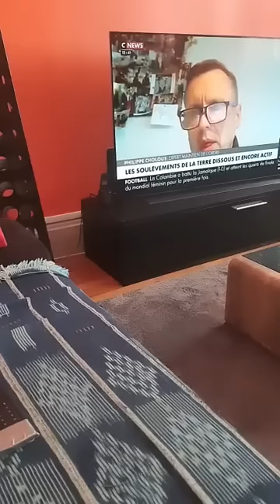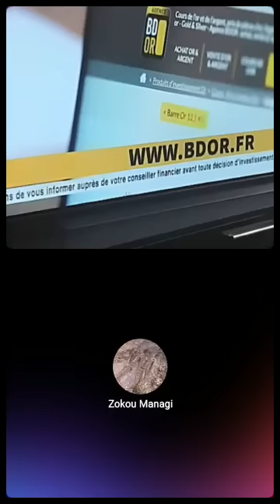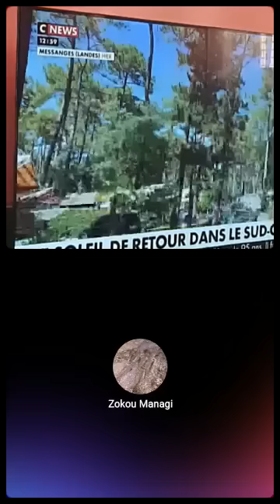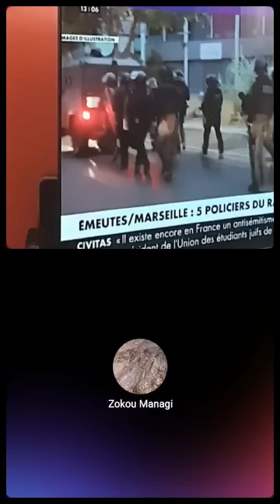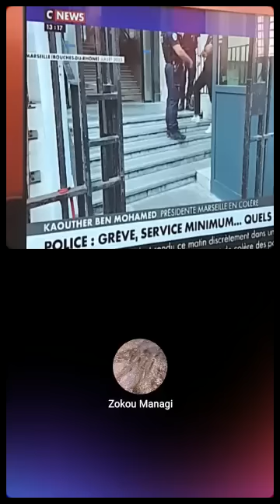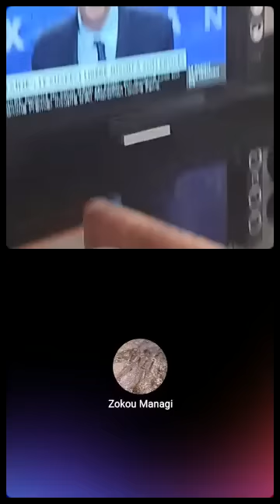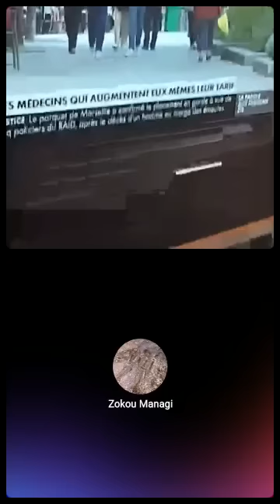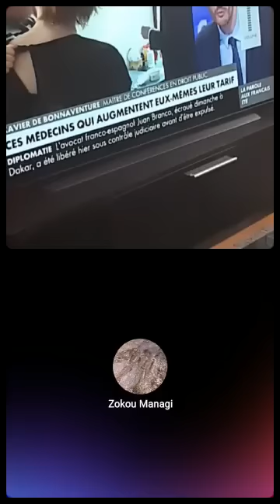Quelques conseils au gouvernement français et à monsieur Ouattara... c'est terminé !